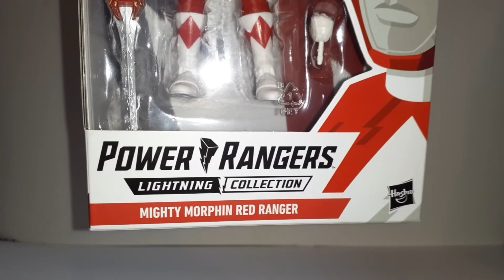Mighty Morphin Red Ranger Lightning Collection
Unboxing and review of the Mighty Morphin Red Ranger from Hasbro!